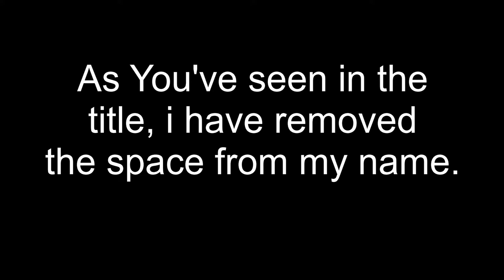I Removed a Space...